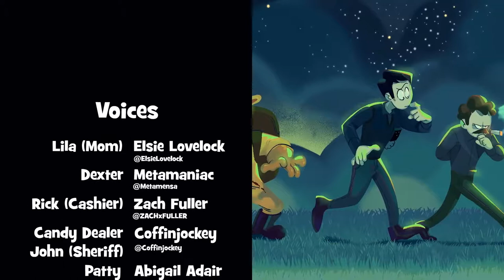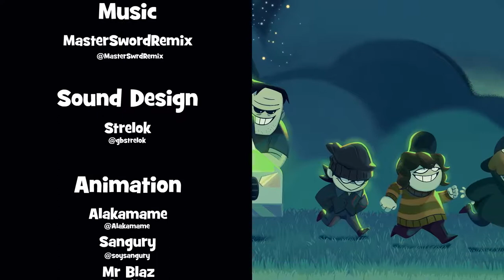Fun Halloween Cartoon for Kids (Spooky, Silly, Cute!) 🎃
Are you looking for a fun Halloween cartoon for kids? 🎃

An unwanted guest creeps in and it's not the kids...

I want to extend my gratitude to thank you for being here!